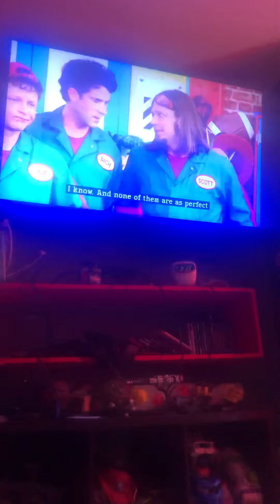Imagination movers Part 4 Mouse and home